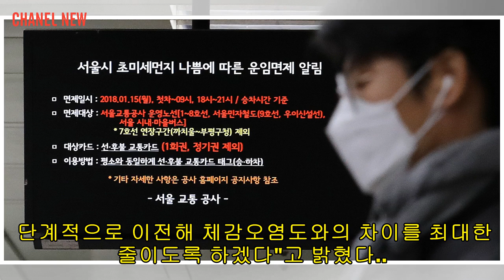[Chanel News] 미세먼지 예보와 실제 체감하는 정도가 달랐던 이유